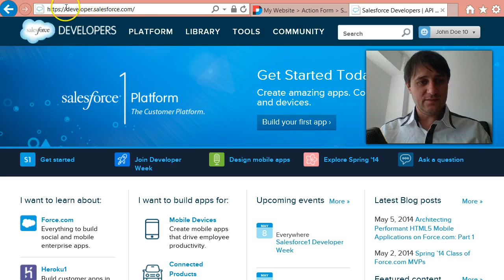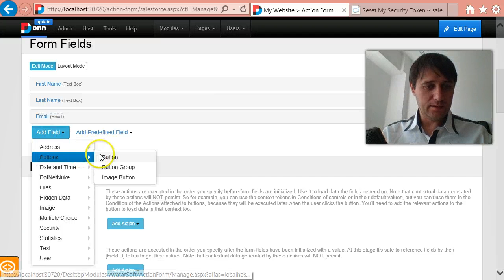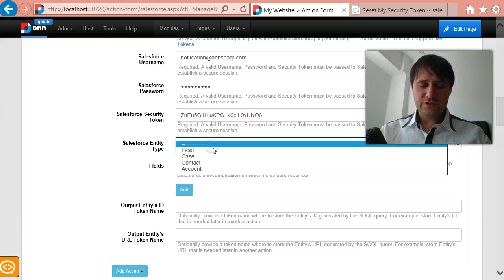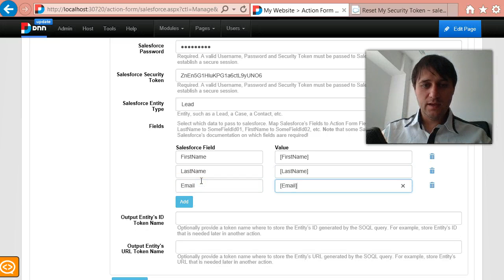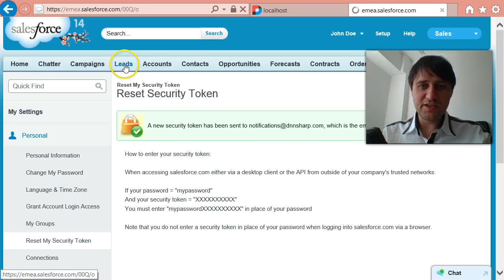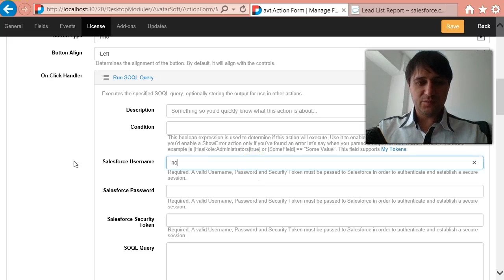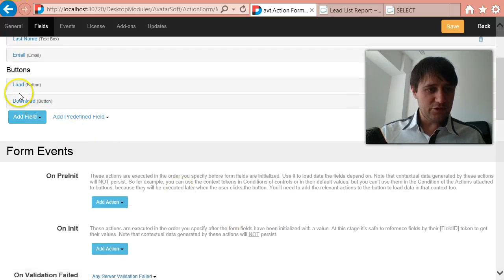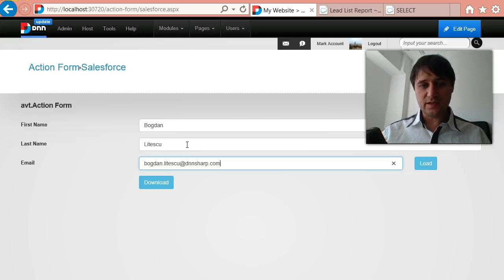DNN - Salesforce Integration with Action Form 3.4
This Action Form extension makes it possible to post data (such as leads, contacts, or any other entity) to Salesforce. It also supports querying Salesforce using SOQL to get data and use it inside other actions.